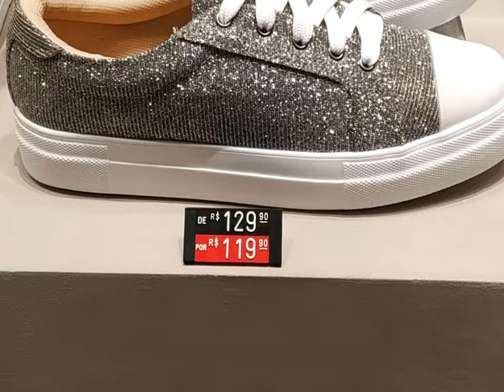DISPLAY DE PREÇOS PARA VITRINE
💡 Afim de aprimorar sua experiência de compra conosco, disponibilizamos agora diversas plataformas de compra!
Acesse e escolha a melhor plataforma de sua preferência!